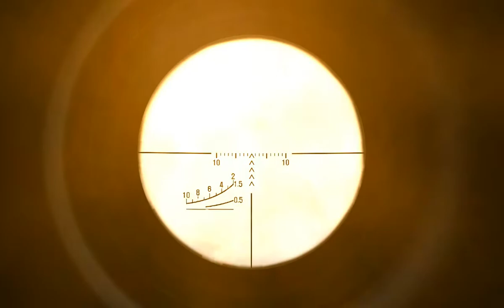BF2:Dragunov SVU (Work In Progress)